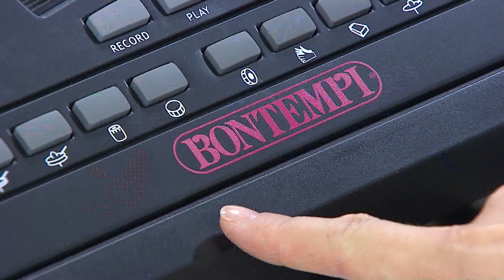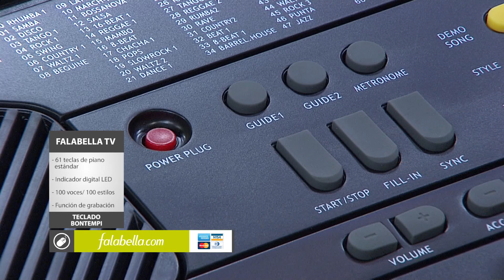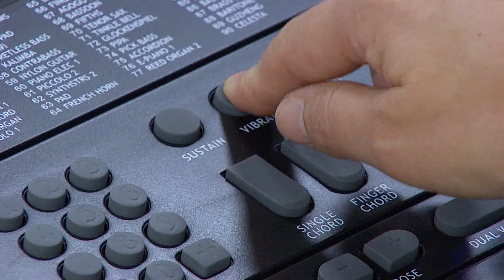Teclado Bontempi Falabella TV Tutorial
Desarrolla las habilidades de tus hijos con el Teclado Bontempi NU 003, un teclado de alta calidad con el que podrás realizar una alta gama de sonidos y podrás interpretar muchísimos instrumentos ya que integra 100 voces y 100 estilos con los que podrás inventar, jugar , entretenerte y aprender al mismo tiempo. Su diseño cuenta con 61 teclas, lo mismo que un piano tradicional, con esto tienes una amplitud mucho mayor para tocar, por eso es perfecta para principiantes y avanzados.

Otra gran característica del teclado NU 003 de Bontempi es que graba lo que vas tocando para después escucharlo. De esta manera tu aprendizaje será más efectivo. Cuenta además con panel electrónico que te facilitará el uso y así podrás aprovechar todas sus ventajas.

Deja que tus niños desarrollen sus habilidades musicales con este completo teclado Bontempi NU 003.

CARACTERISTICAS DEL PRODUCTO

Marca: Bontempi
Modelo: NU003
Tipo: teclados
61 teclas de piano estándar
Indicador digital LED
100 voces/ 100 estilos
Teclado batería
Demo canciones
8 panel percusión, voz dual
Grabar, play, función real de tiempo récord
Estilo de función de programa
Cuerda individual, cuerda dedo, acordes claros
Star/stop, sincronización de ritmo
Sustain, vibrato, transposición
Teclado de split, metrónomo
Medidas: 101cm x 43cm x 16cm
Garantía 6 meses